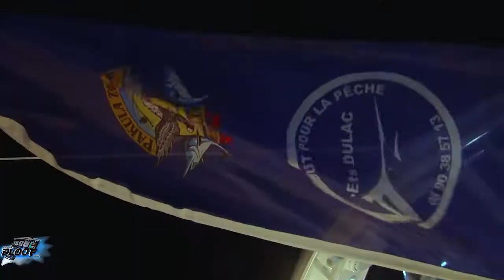Le Fishing festival